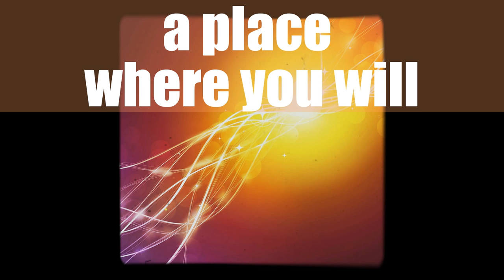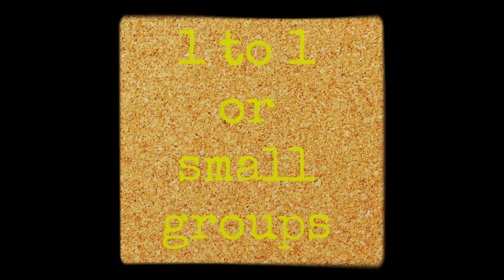What's Babel e-Lab? Language Lessons in London/ English & Spanish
A new language learning approach in London is now available
Claim your free taster lesson